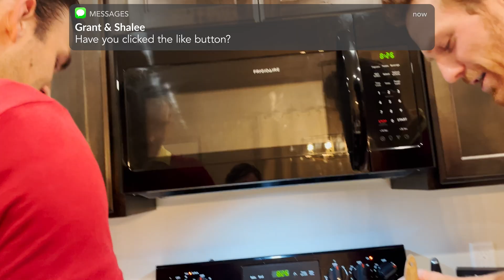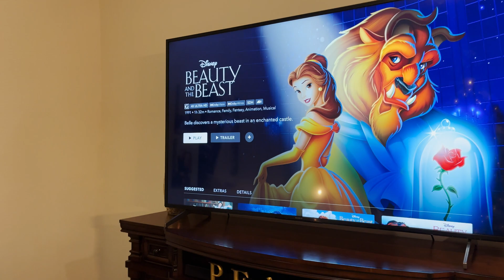Eating 5 dozen eggs! | Gaston Challenge!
Huge shoutout to our brother, Justin (Follow him at @dr.plecostomus ) and his girlfriend, Desiree, for helping us out on this challenge. It wouldn't have been the same without you!

Would you guys try this?!

Keep Dancin'!